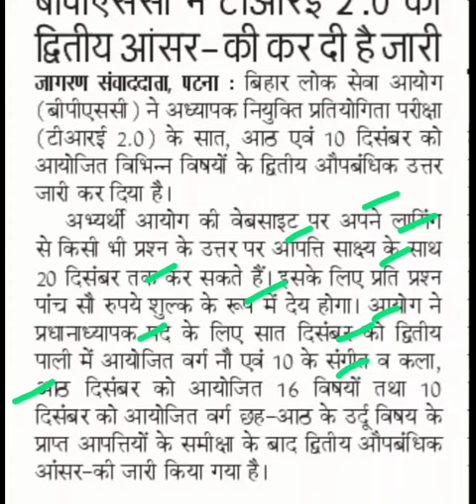द्वितीय चरण टीचर भर्ती आंसरकी,bpsc tre 2.0 answer key news today,bpsc tre 2.0 answer key latest news